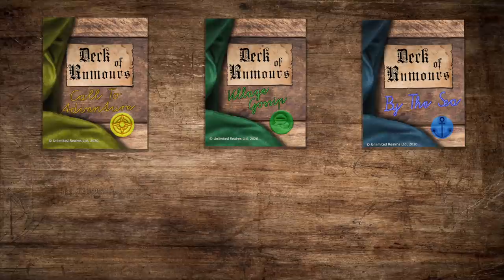Our Favorite Third Party 5e D&D Books | Web DM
Today we're covering our very favorite third party publisher books for use in D&D 5e! There's a lot of stuff out there, and y'all ask us a LOT to talk about what our favorites are, so we've got a whole show all about it. If you're sticking to just the official releases, you're missing out, friends! Check it out.

Here's time codes and where you can get the books we talk about! We receive no kickbacks here, this isn't sponsored AT ALL, they're just books we love:
2:07 Adventures in Middle Earth - currently out of print! Sorry :(
6:54 TPK series by 2c Gaming
11:11 Prepared! by Kobold Press